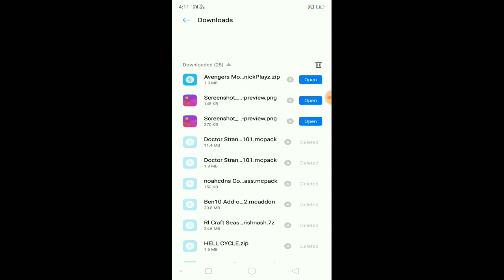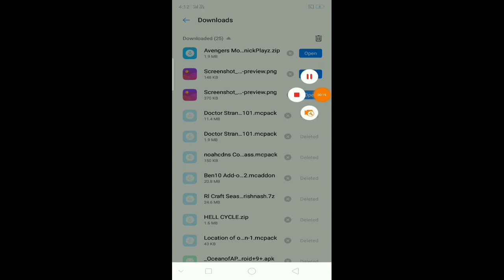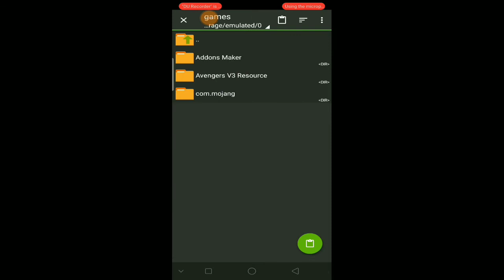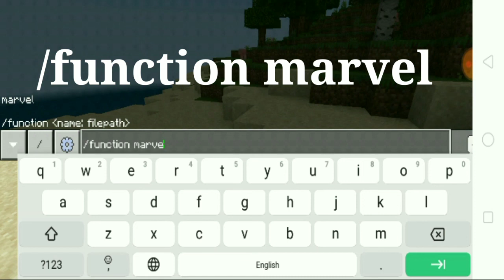HOW TO DOWNLOAD AVENGERS MOD || IN MINECRAFT PE || BY NATIONAL GAMERZ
VIDEO TITLE

HOW TO DOWNLOAD AVENGERS MOD || IN MINECRAFT PE || BY CRAFTING ZONE

in this video i explain how to download avengers mod in minecraft pocket edition

               DOWNLOAD LINK

how to download avengers mod in minecraft,
android,
how to download avengers mod in minecraft in hindi,

I HOPE YOU INJOY MY VIDEO